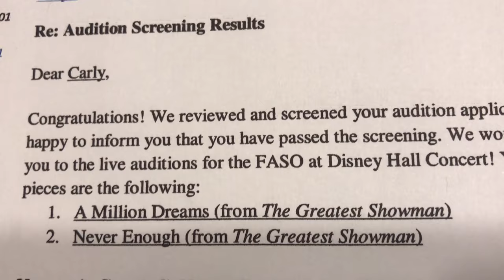Vlog-The Road To Disney Concert Hall by Carly Rhoades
Carly Rhoades documented her preparation and events leading up to the performance itself at the Walt Disney Concert Hall. Some of the performance clips are dubbed with her studio recording with the karaoke instrumentation because of video ownership/permission matters, but the beginning and ending clips are the actual performance and vocals on-stage.